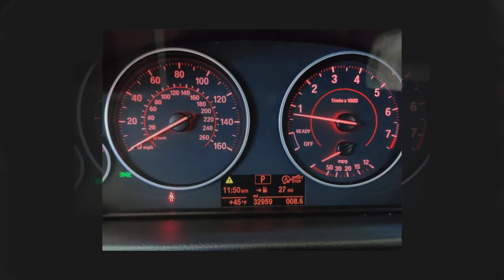2017 BMW 3 Series 330i